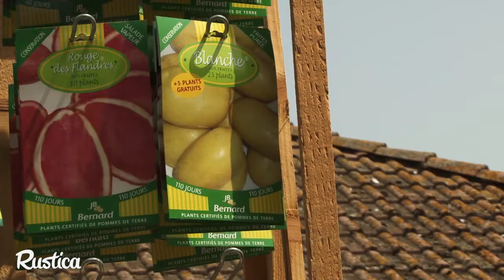Pomme de terre ROUGE DES FLANDRES : présentation de la variété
La variété de pomme de terre Rouge des Flandres est entièrement rouge.
C'est une vieille variété rustique que l'on a régénérée.